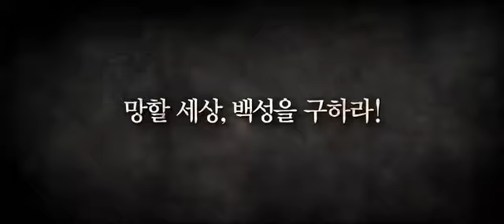Kundo : Age of the Rampant - Trailer - korean action/martial arts, 2014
Robin Hood meets matrial arts.
Kundo: Age of the Rampant revolves around a group of righteous thieves who steal from corrupt public officials and give to the poor. But things get deadly when the thieves come across a powerful figure.

Director: Yoon Jong-Bin

Cast:
Ha Jung-Woo - Dol Moo Chi
Gang Dong-Won - Jo Yoon
Lee Kyoung-Young - Ddaeng-Choo
Lee Sung-Min - Dae-Ho
Ma Dong-Seok - Chun-Bo
Cho Jin-Woong - Lee Tae-Ki
Yoon Ji-Hye - Ma-Hyang
Jeong Man-Sik - Butler Yang
Kim Sung-Kyun - Jang
Song Young-Chang - Nobleman Jo
Kim Hae-Sook - Dol Moo Chi's mother
Han Ye-Ri - Gok-Ji
Freeze! Nobody mov!e